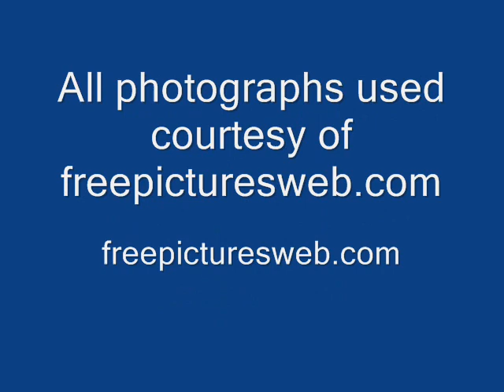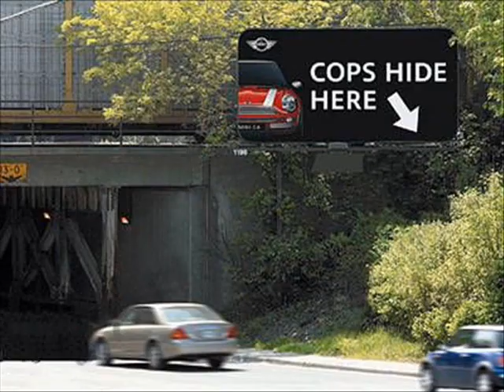Hey There Delilah cover of The Plain White T's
This is a very cool song to sing, hope you enjoy the slideshow I put together for it.